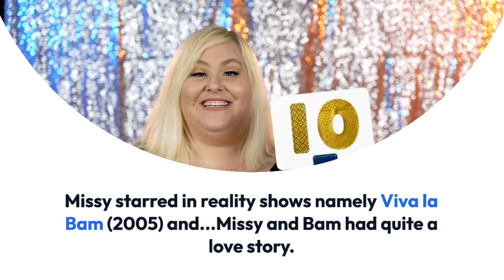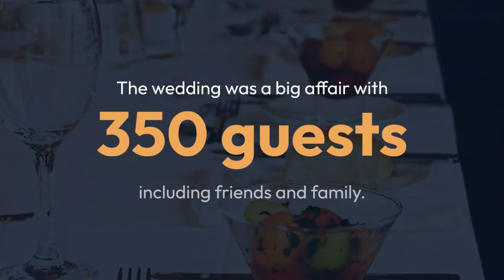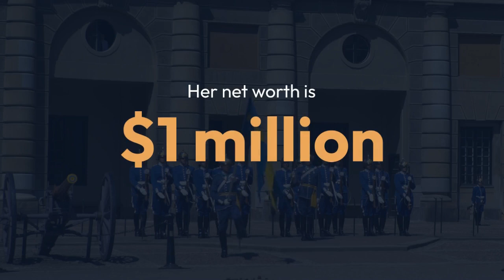Missy Rothstein Married & Divorce Details, Husband, Net Worth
American model-photographer Missy Rothstein is famous as the ex-wife of Bam Margera- star of MTV show, Jackass. While being involved with Bam, Missy starred in his reality shows, namely Viva la Bam (2005) and Bam's Unholy Union (2007).

Further, she was a part of the TV movie-documentary named Bam Margera: Serious as Dog Dirt (2010).

Missy and Bam had quite a love story. The couple knew each other as six graders but didn’t date until much later. In fact, Missy and Bam would date other people until getting together in 2005.